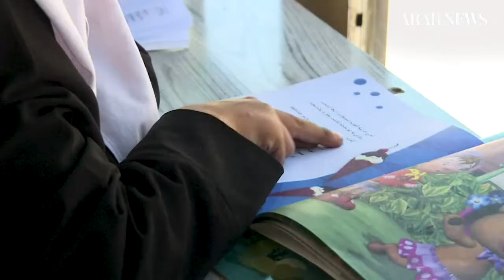Kabul library bus drives Afghan children to read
An Oxford university graduate, Freshta Karim, launches a library bus to improve the reading and storytelling abilities of children in Kabul. Around 300 children use the library bus, launched in February 2018, every day. (AFP)